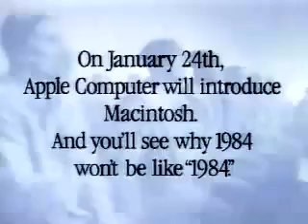Apple 1984 - Vote Different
Ejemplo usado en la charla de Roberto Trad "Estrategias de Comunicación Electoral 2.0" -- Muy pronto disponible